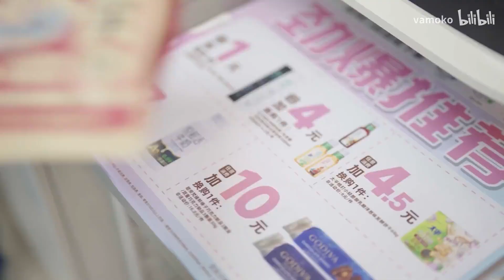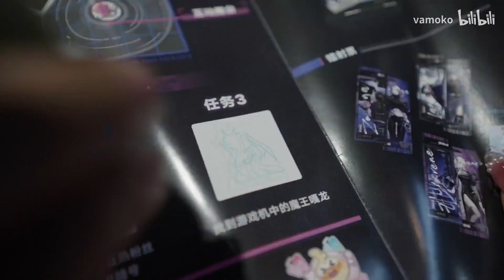[Eng sub] Bai Yi's Sleazy Vendor Tarp at CP2023SP (Skit/In-character Vlog)